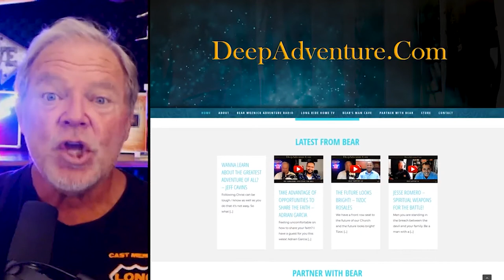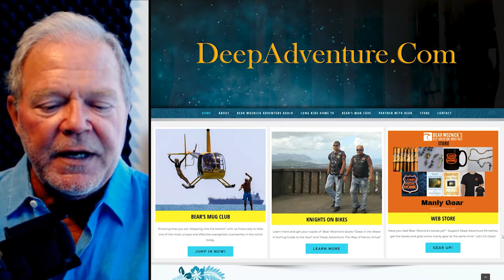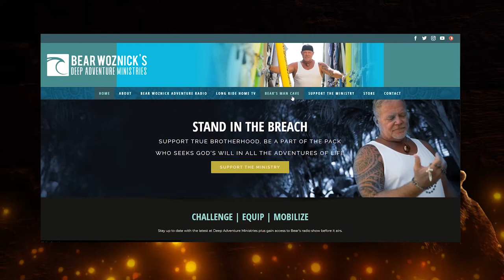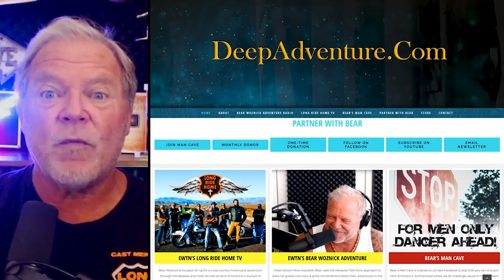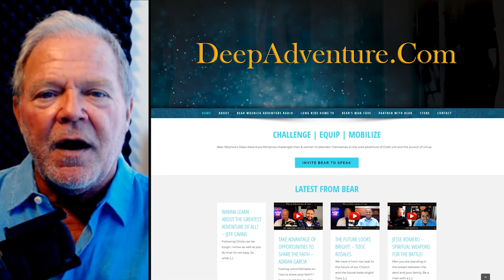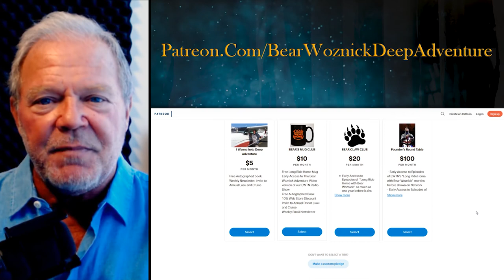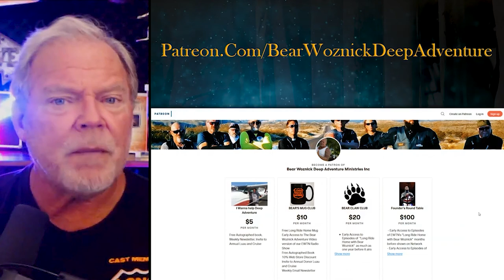BWA491 Matt Smith of OSV | Innovation in Ministry | The Bear Woznick Adventure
Matt discusses Tolkien's Hobbit and how we are all called to an adventurous story. This leads to a conversation about the need for pioneering ideas in sharing the Gospel and pioneers in ministry.

Here are a few highlights:
1. A former English lit professor discusses Tolkien and our own story
2. Why we need to create and support innovative ministries
3. How not to turn while speeding down a mountain on cross-country skis